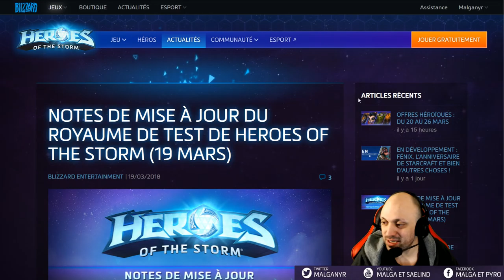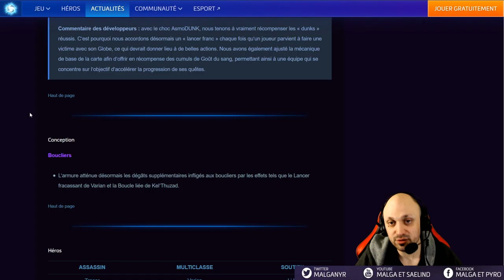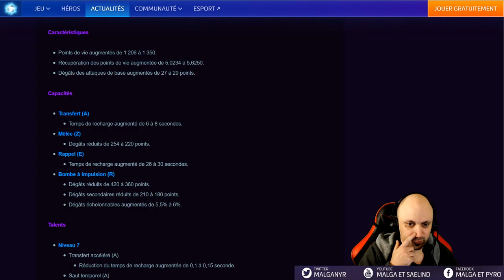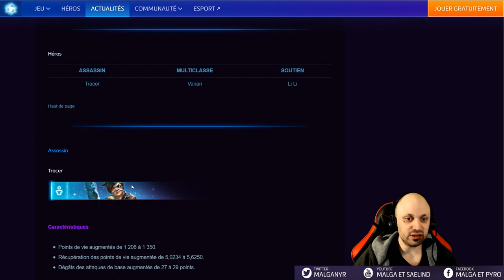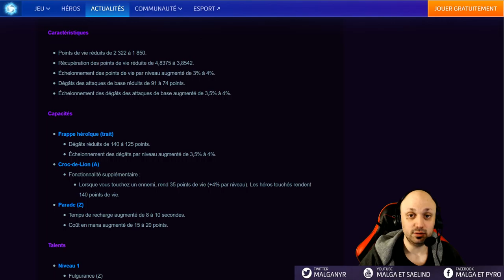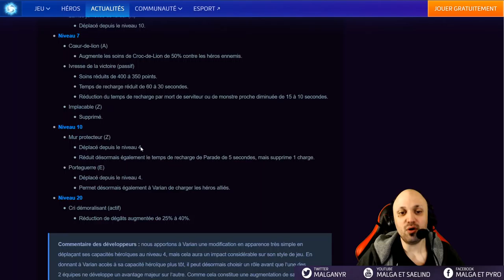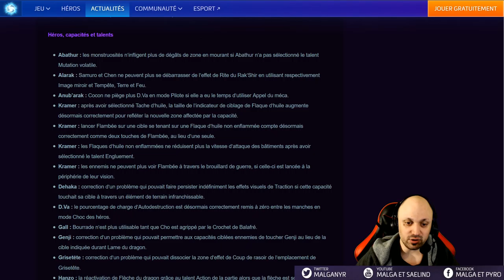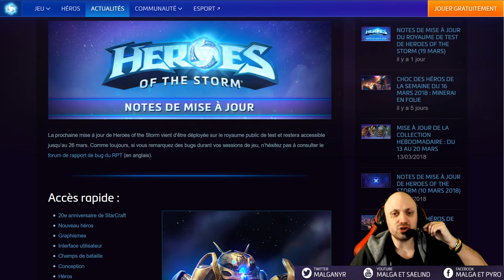[HotS] Patch PTR Fenix 2.31.0 ( Rework Varian / Nerf Tracer / Up Lili)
Voici l'analyse du patch PTR 2.31.0 (patch du 19 Mars 2018)
Patch d'arrivée de Fenix.

4:45 Boucliers
6:48 Tracer
17:26 Varian
28:15 Lili
34:25 Bugs + Debrief